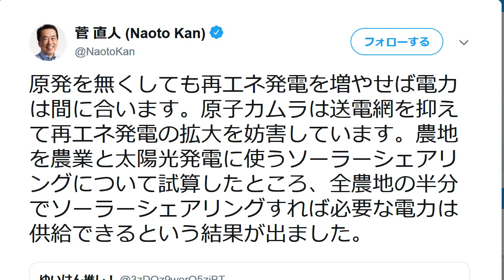立憲民主党・菅直人「脱原発で農地の半分を太陽光発電にしろ」と要求